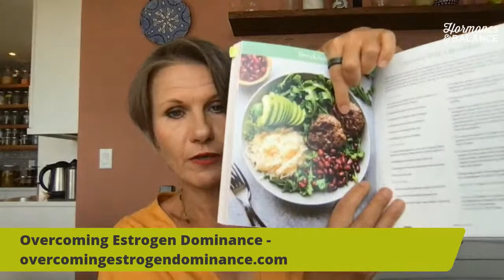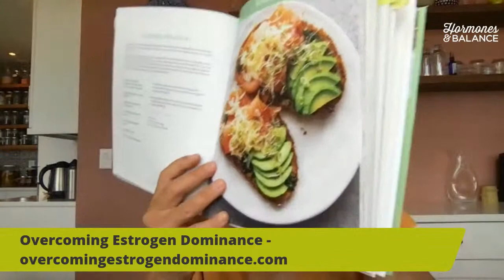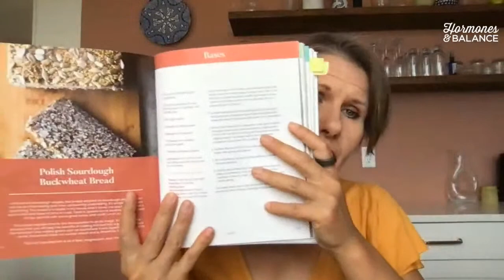Natural Ways to Boost Energy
What can affect your energy:

• Hormonal imbalances
• Diet
• Hydration (and how much)
• Herbs
• Supplements